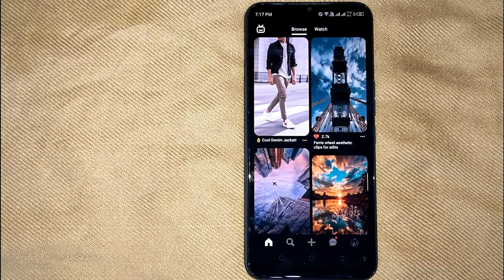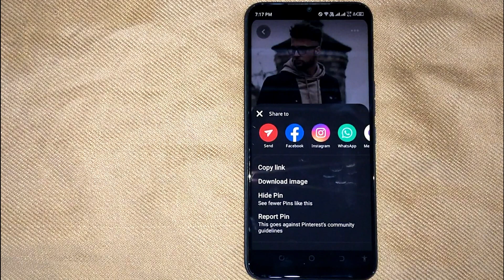✅ How To Download A Picture From Pinterest 🔴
About this product:

Pinterest is an American image sharing and social media service designed to enable saving and discovery of information (specifically "ideas") on the internet using images, and on a smaller scale, animated GIFs and videos, in the form of pinboards. The site was created by Ben Silbermann, Paul Sciarra, and Evan Sharp, and had 450 million global monthly active users as of December 2022. It is operated by Pinterest, Inc., based in San Francisco.